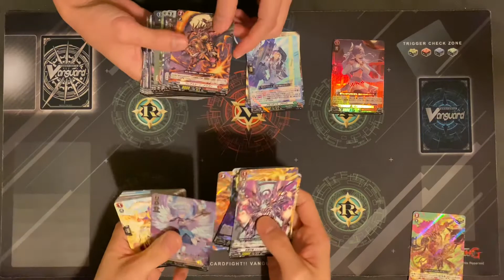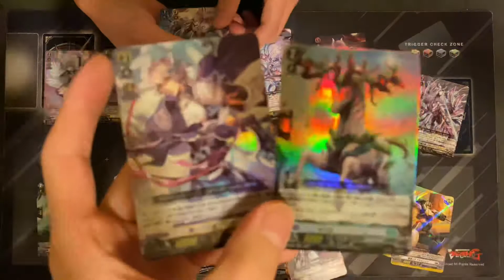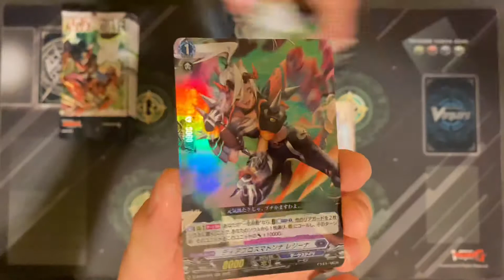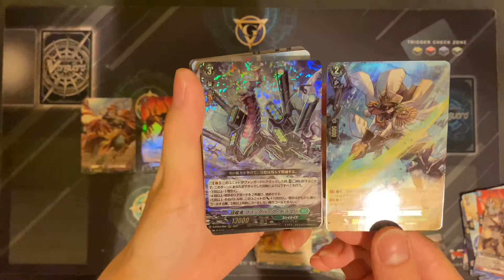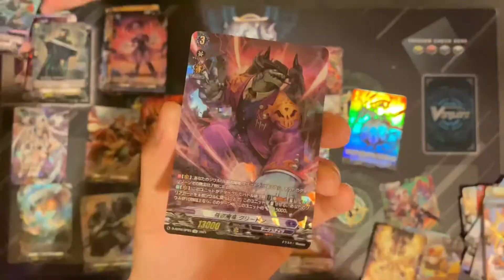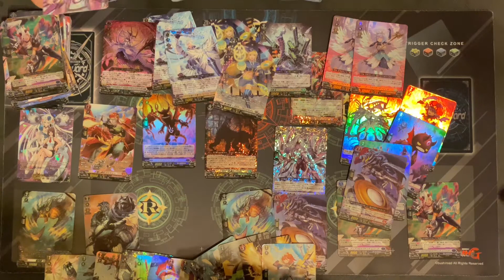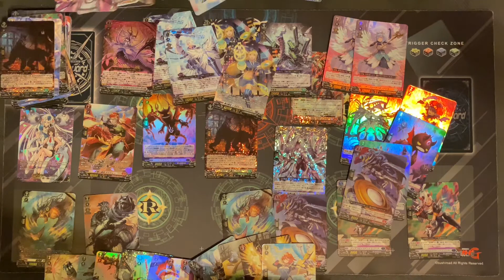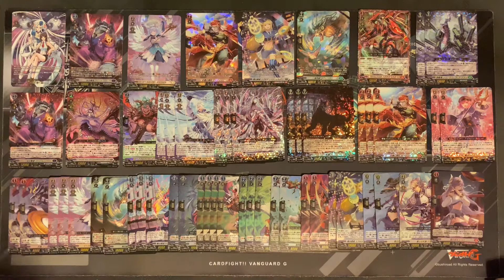【ヴァンガード】DSRは都市伝説じゃない⁉実際出た時の反応がこれwww【神引き】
サムネで超ネタバレですが、出ました。
最高レアリティDSR…まさか実在していたとはw
いい歳して大騒ぎしてしまいました。